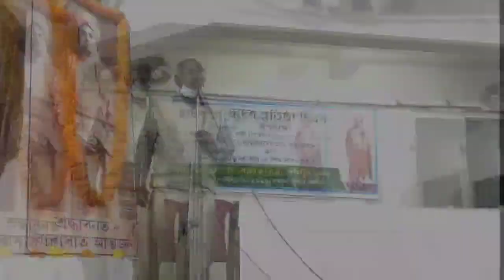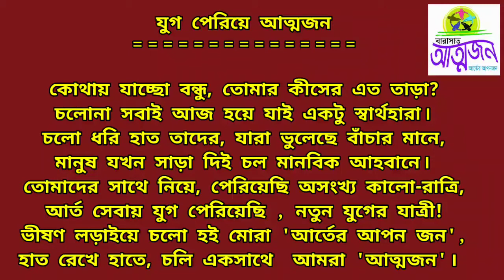12th Foundation Day Celebration by Barasat Atmajan on 12.01.2021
12th Foundation Day Celebration by Barasat Atmajan on 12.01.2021